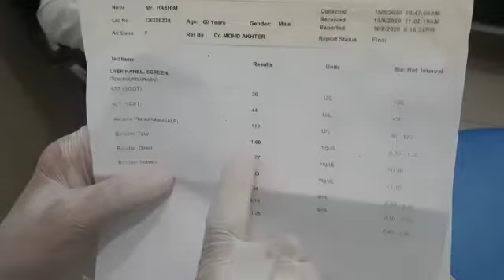61 - Treatment of cirrhosis of liver due to chronic hepatitis C in Unani medicine by prof M Akhtar